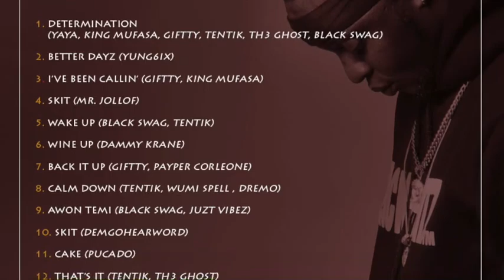Black Beatz - DETERMINATION ALBUM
DETERMINATION, the Official Album of Black Beatz was released October 19, 2018. All tracks produced by Black Beatz